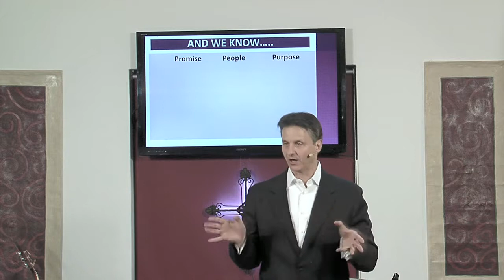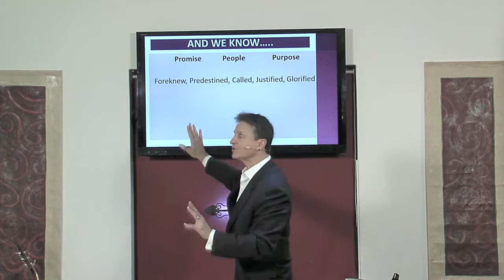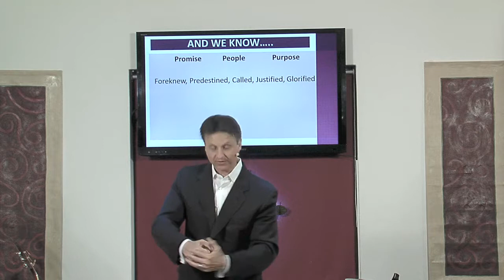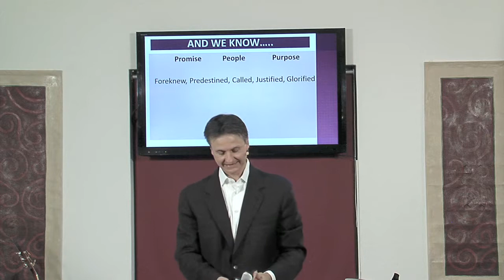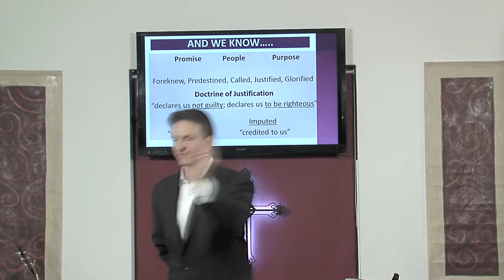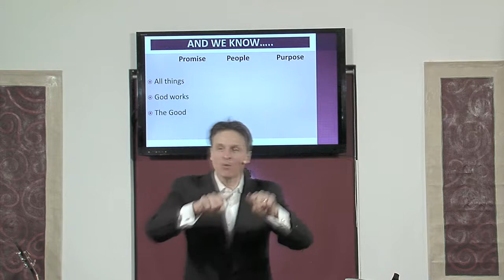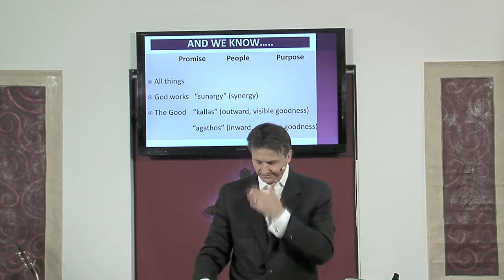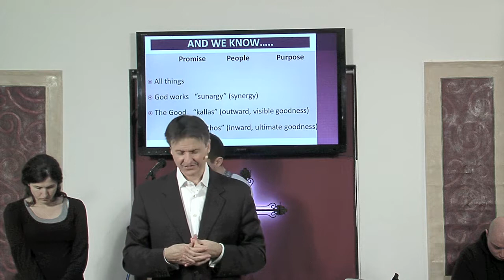Security of Salvation Romans 8 - Pastor Andrew Vuksic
Lighthouse of Life Church
January 25, 2015
Security of Salvation